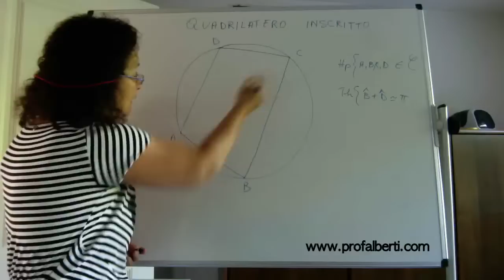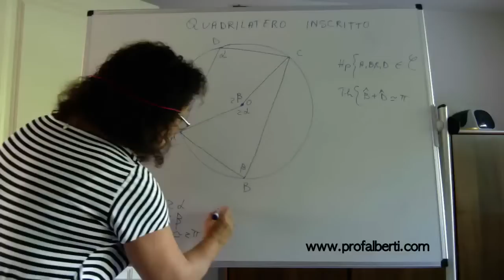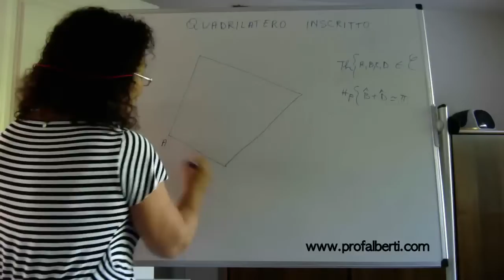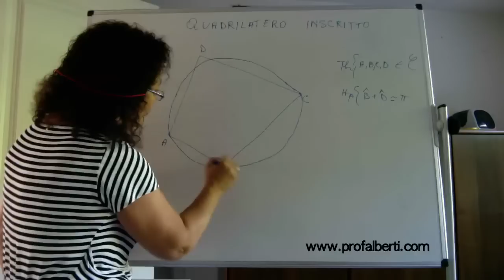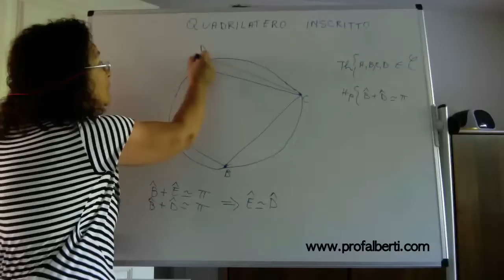Quadrilatero inscritto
Buona Visione!
Prof Alberti